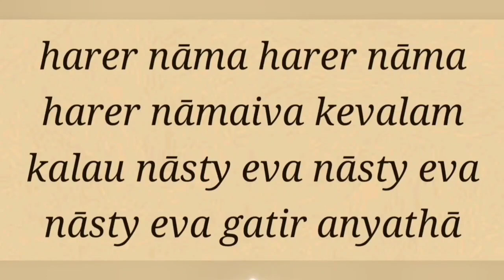Sadhu Sanga online 2023-04-22 SB 2.5.37 Varnas compared to the body of the lord by Gopi Manohar das